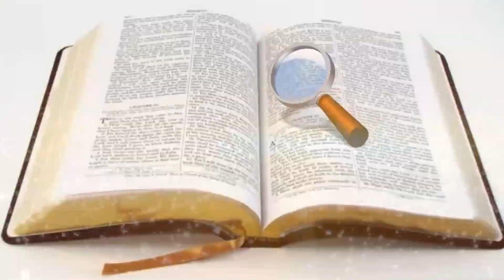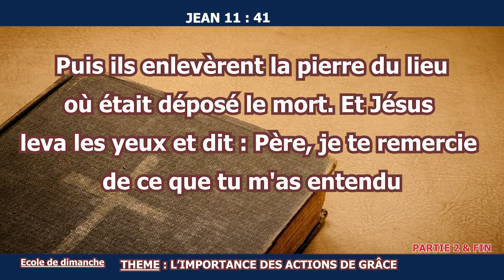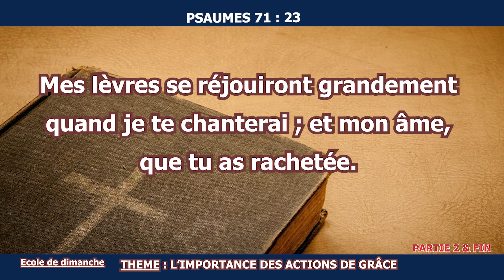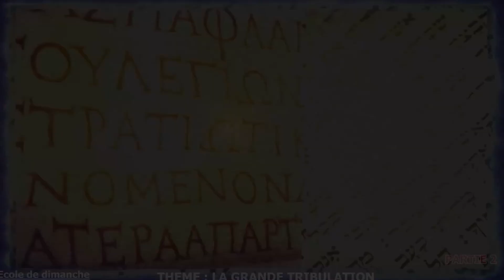IMPORTANCE DES ACTIONS DE GRACES(PARTIE 2 & FIN) PAR PASTEUR LUDOVIC TIEM ECOLE DE DIMANCHE